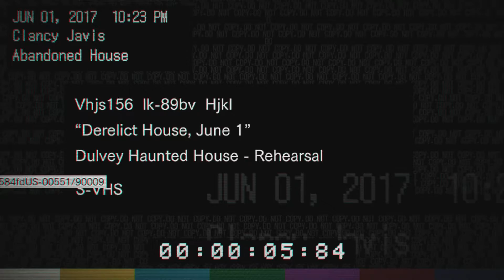Resident Evil 7 Demo Answering the Phone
My second playthrough of the Resident Evil 7 Demo this time with a different ending.  Anyone have any idea on how many different endings there might be?